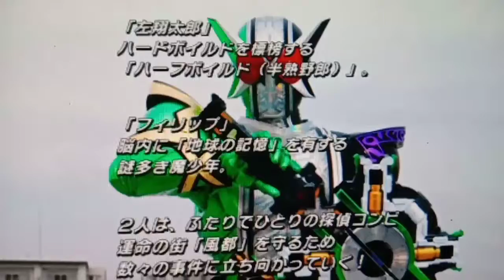Kamen rider Henshin Gameplay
Figthting